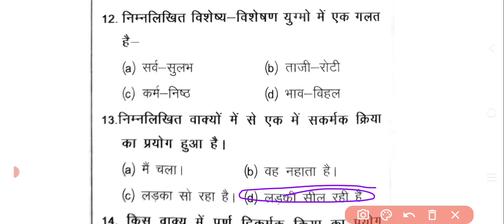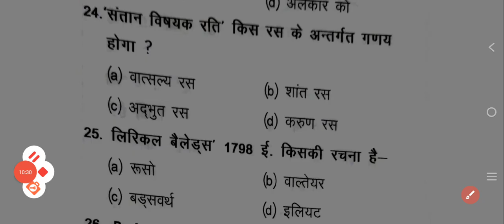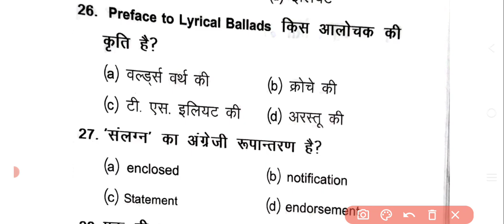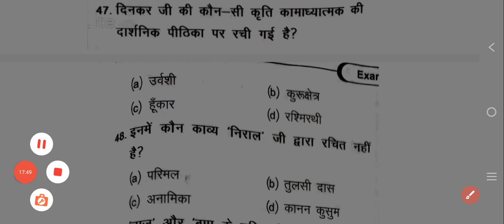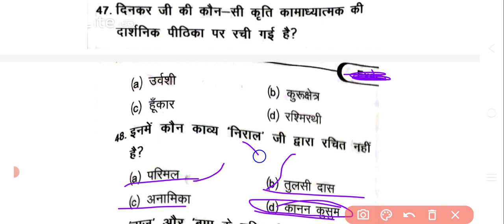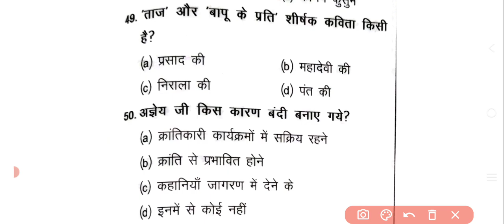Jharkhand Mahila Supervisors | set 11 | Hindi | Most Important Question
anganwadi supervisor
mahila supervisor

anganwadi supervisor
mahila supervisor
jharkhand cdpo syllabus
supervisor